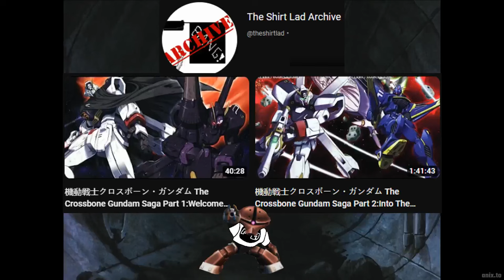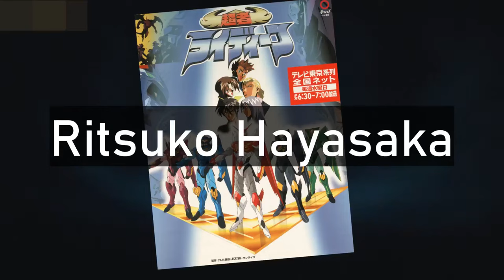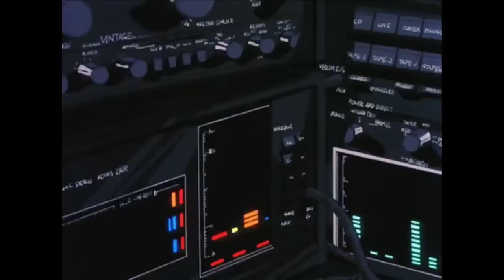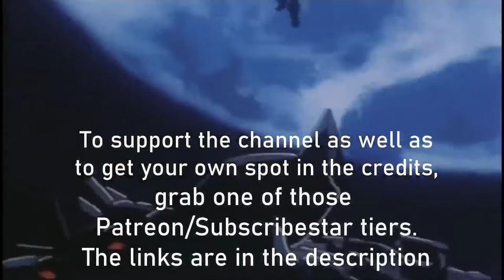Disturbing Anime: Devilman and Amon: Apocalypse of Devilman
Oh yes, the Devilman. My favorite manga of all time has been given a couple of different animated installments, but the closest to the original manga are the 90's OVA's that were done, and Amon: Apocalypse of Devilman. All three OVA's are pretty messed up, so let's break 'em down, shall we?!

BACK HUMAN SHIELD TODAY!

BACK BLACK RHAPSODY!

BACK THREE KNIGHTS FOUR DAYS PART 2!

BACK AMERICAN MONSTERS!

FOLLOW GRINDSTONE ARTS!

Catch Micah on Twitch!

Social Media!